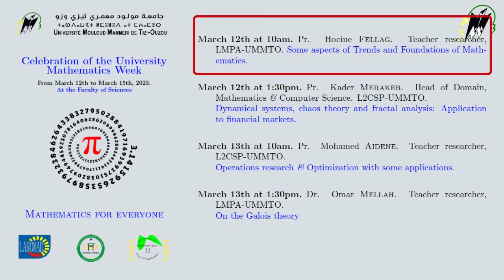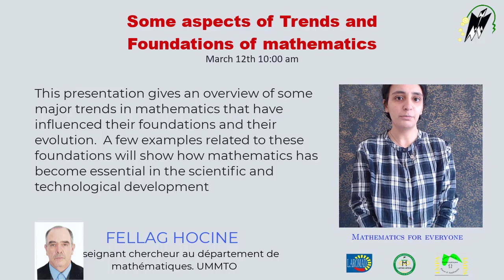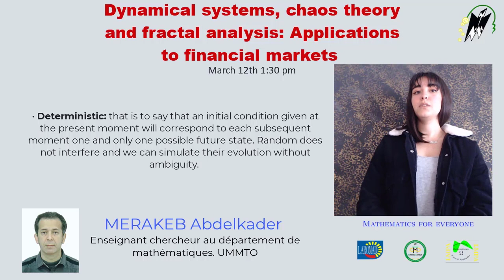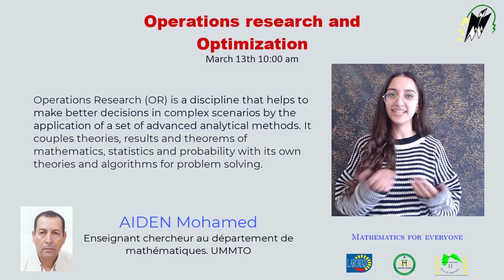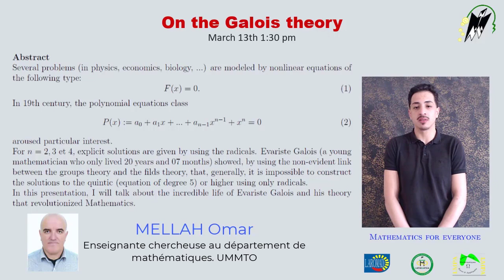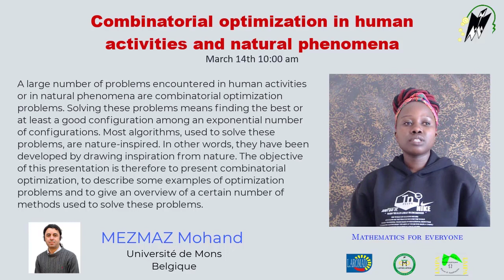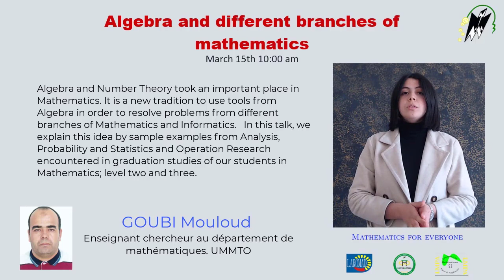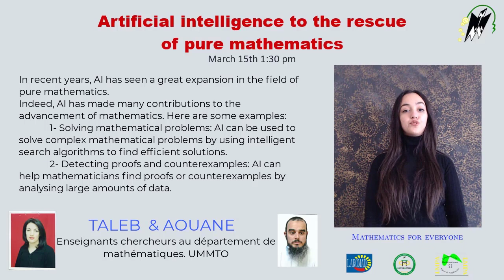PiWeek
A l’occasion de la célébration de la semaine universitaire des mathématiques et du PI-DAY, une série de conférences sera organisée au niveau de la Faculté des Sciences, du 12 au 15 Mars 2023.
Ces  conférences  sont présentées brièvement par nos étudiants dans cette vidéo.